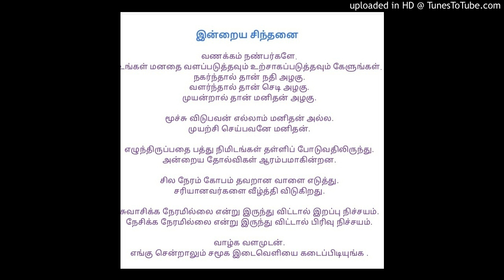motivational lyrics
Self motivation is a best motivation